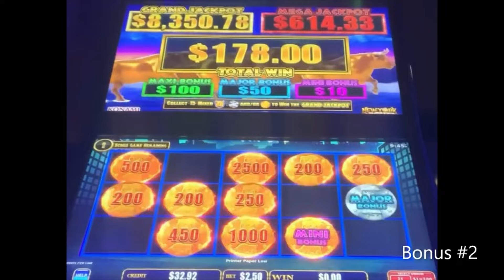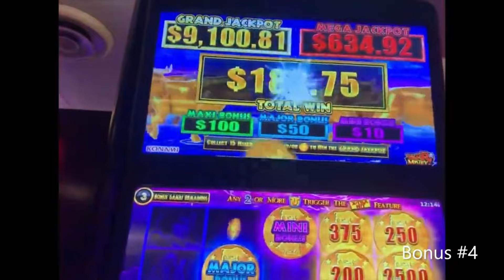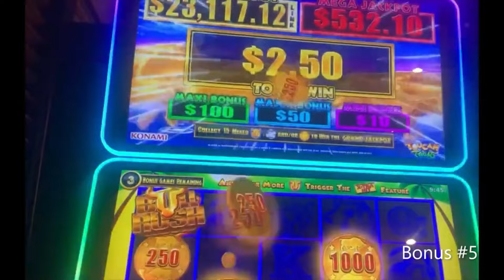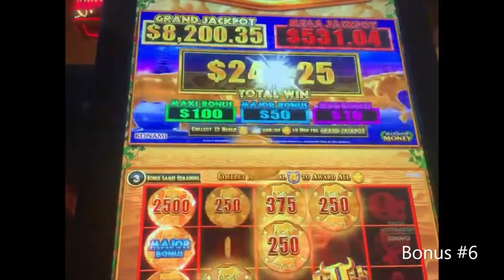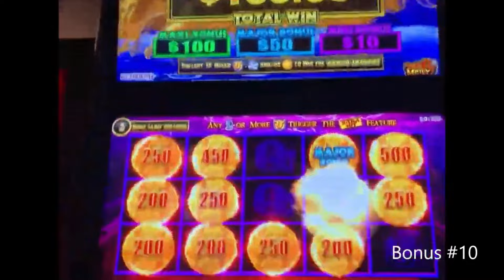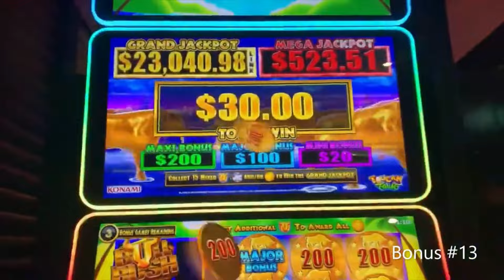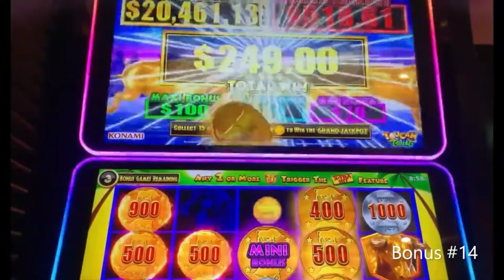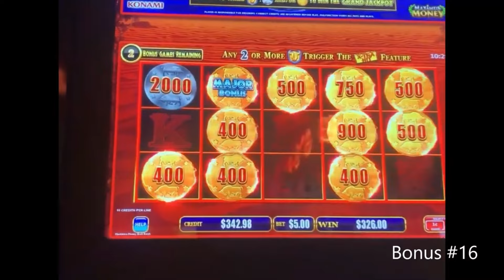🟥 16 Bull Rush Bonus Wins! Up To $5 Bets! Some BIG Wins! 🟥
❗️YOUR SUPPORT OF AL$ IS APPRECIATED! 🙏

🟥 All Comments Will Be Replied To 📮